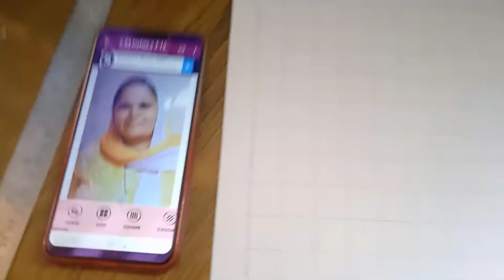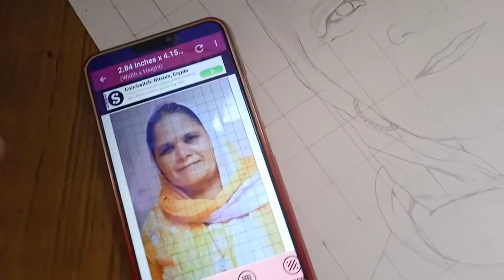A gift for my Nani ji 🥰. ( Outline )